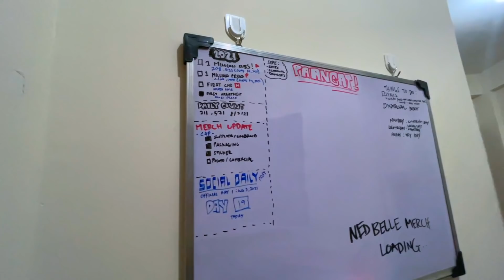PAALAM ANGASPARTMENT! | NedNed (APARTMENT TOUR BAGO LUMIPAT?!)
Salamat angaspartment! Dahil sayo aangat tayo uli! Pa-angat!

KA-ANGAS UNLOCKED! JOIN NOW!